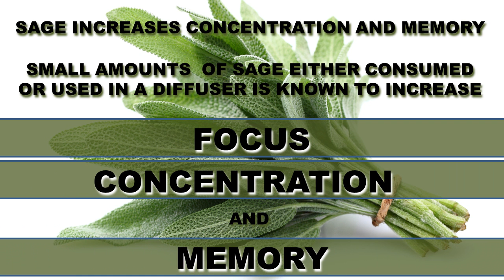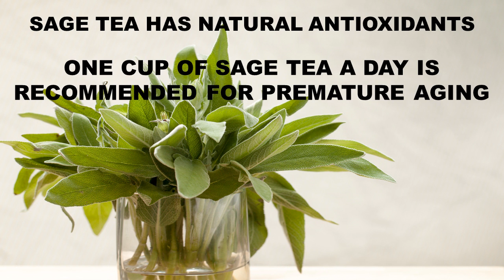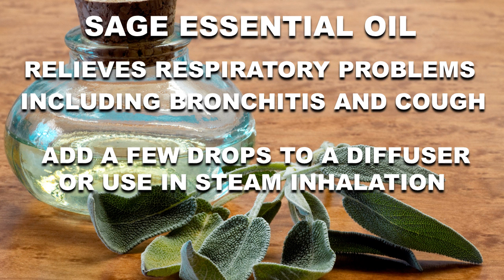Everything you need to know about Sage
This video is on the benefits of sage tea and sage essential oil.
Sage tea has many benefits ranging from helping alleviate gastrointestinal problems to enhancing your memory and concentration.  It also helps fight mental anxiety, tension, stress and depression.  Enjoy the video!